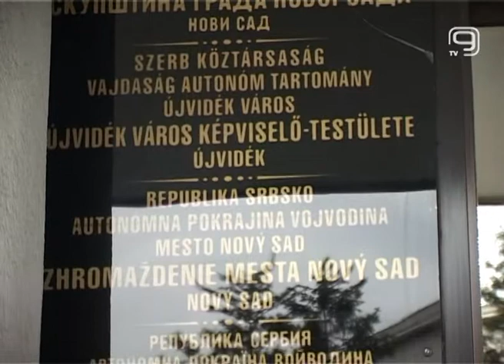TV KANAL 9, NOVI SAD: PREDAVANJE O BRANKU ŽEŽELJU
Predavanje posvećeno Branku Žeželju, graditelju, izumitelju i autoru čuvenog novosadskog Žeželjevog mosta, biće održano sutra od 18 časova u Plavoj sali Skupštine Grada. Organizator predavanja je Srpska akademija izumitelja i naučnika.